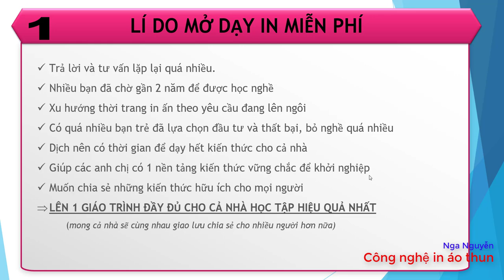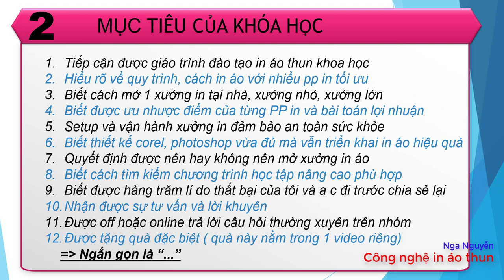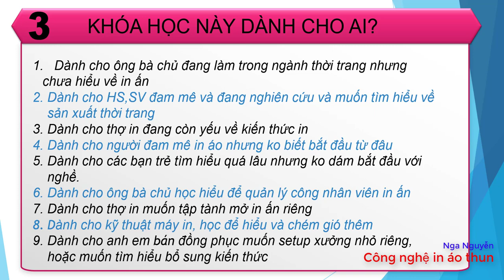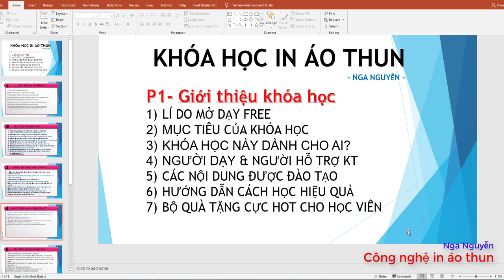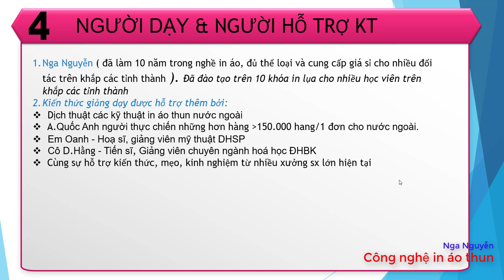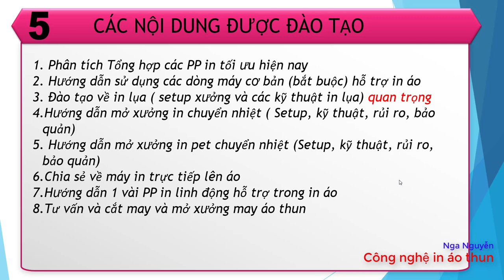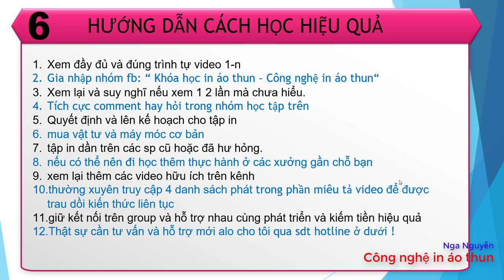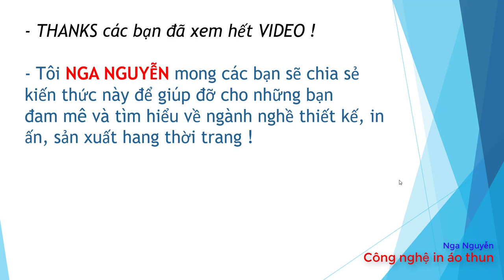Khóa Học In Áo Thun A-Z || P1 Giới thiệu về khóa học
XIN CHÀO CẢ NHÀ, ĐÂY LÀ ĐƯỜNG LINK ĐỂ THAM GIA NHÓM HỌC TẬP VÀ HỖ TRỢ HỎI ĐÁP VỀ IN ÁO THUN ( cả nhà tham gia ngay để nhận quà nhé )
♛ Khoá học này sẽ giúp bạn:
- Tiếp cận được giáo trình đào tạo in áo thun khoa học
- Hiểu rõ về quy trình, cách in áo với nhiều pp in tối ưu
- Biết cách mở 1 xưởng in tại nhà, xưởng nhỏ, xưởng lớn
- Biết được ưu nhược điểm của từng PP in và bài toán lợi nhuận
- Setup và vận hành xưởng in đảm bảo an toàn sức khỏe
- Biết thiết kế corel, photoshop vừa đủ mà vẫn triển khai in áo hiệu quả
- Quyết định được nên hay không nên mở xưởng in áo
- Biết cách tìm kiếm chương trình học tập nâng cao phù hợp
- Biết được hàng trăm lí do thất bại của tôi và a c đi trước chia sẻ lại
- Nhận được sự tư vấn và lời khuyên
- Được off hoặc online trả lời câu hỏi thường xuyên trên nhóm
- Được tặng quà đặc biệt ( quà này nằm trong 1 video riêng)
- ... hãy xem hết video bạn sẽ rõ nhé !

Nếu xem xong bạn vẫn khó hiểu và còn nhiều thắc mắc bạn có thể kết bạn nhắn tin với tôi qua hoặc Đăng bài trong nhóm KHOÁ HỌC IN ÁO THUN để đươc tư vấn kỹ hơn bạn nhé !
♛ NGA ACOVAT - Công Nghệ In Áo Thun:
Hãy gia nhập 2 group CỘNG ĐỒNG IN LỤA VIỆT NAM để được hỗ trợ của các cao thủ ngành may và in qua 2 Link sau: